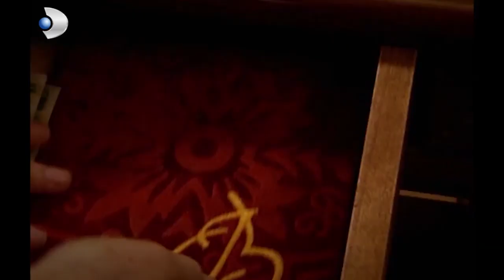Halide Ve Güllü Savaşı 12! - Hanımın Çiftliği Özel Klip